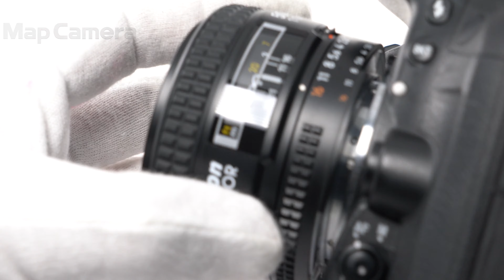Nikon Ai AF Nikkor 50mm F1.4D 並品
Nikon Ai AF Nikkor 50mm F1.4D

焦点距離50mmの単焦点レンズは「標準レンズ」と呼ばれ、写真の基礎を学ぶ基本の一本として親しまれています。超音波モーターも手振れ補正もないこのレンズだからこそ、古くならないシンプルな魅力があると思いませんか？

【外観】距離計窓に少しスレキズ箇所があります。
【機能面・操作】AF作動時に少し異音がありますが、使用は可能です。